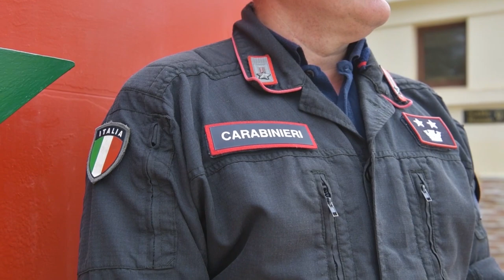African Lion 2021- Overall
MOROCCO
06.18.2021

Interview: Brig. Gen. Aida Borras, Deputy Commanding General, U.S. Army Southern European Task Force, Africa. African Lion is U.S. Africa Command’s largest, premier, Joint, annual exercise hosted by Morocco, Tunisia and Senegal, 7-18 June. More than 7,000 participants from nine nations and NATO train together with a focus on enhancing readiness for U.S. and partner nation forces. AL21 is a multi-domain, multi-component, and multi-national exercise, which employs a full array of mission capabilities with the goal to strengthen interoperability among participants. (U.S. Army photo by Cpl. Christopher Brecht)

Film Credits: Video by Cpl. Christopher Brecht